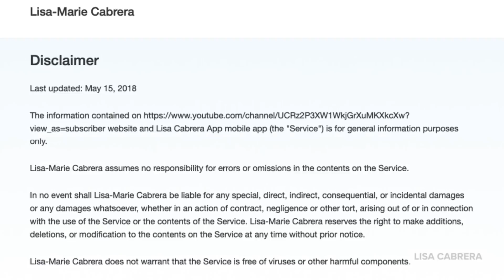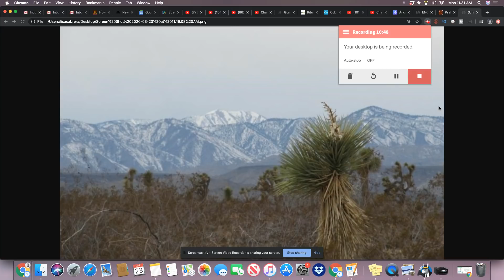City Dwellers Are Running To The Mountains and Desert